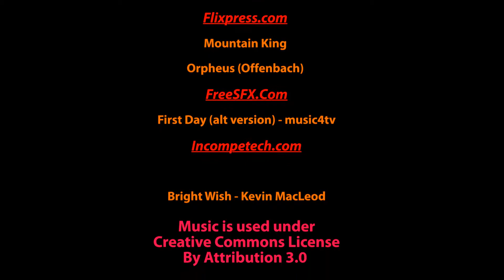Day 4: About The Spyda | VEDO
Todays video is a brief history about me and my life for day 4 of VEDOs for Vlogtober in October 2015

Please click the SpydaLog Channel Spotlight to check out another channel or video that I recomend!

This weeks secret word: Portal
Please include the secret word in your comment so I know you read this description & I may even come check out your content then share with others in a future video!

All music used in SpydaLogs are from the following sites & individual tracks are in video credits!

AudioMicro.com
AudioNautix.com
EndemicSound.com
freesfx.co.uk

And are used as detailed below!

Links to licenses are provided below where necessary.